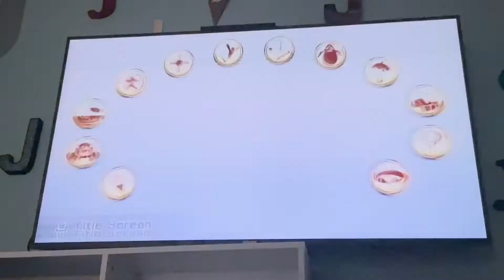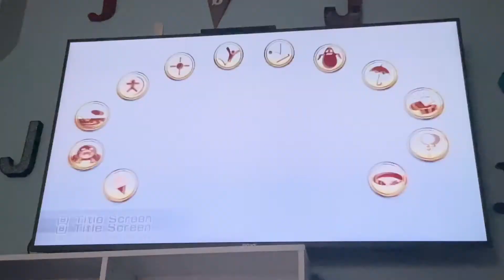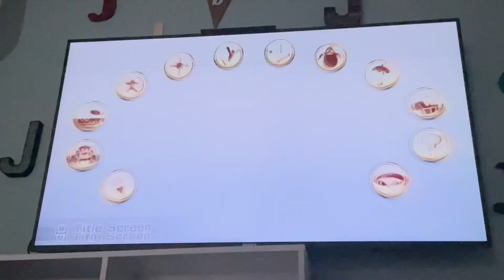Wii Play Motion RAGE well kinda